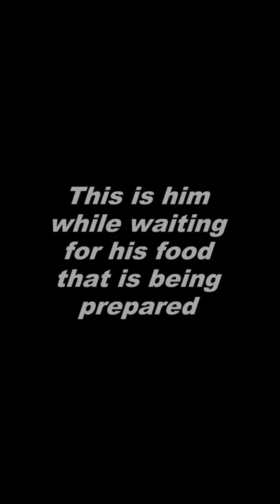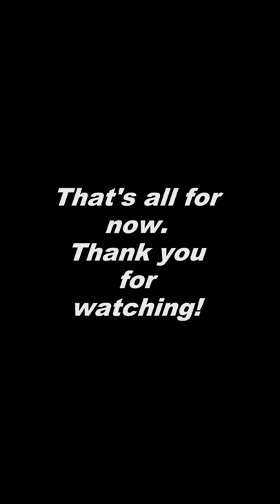Meet Sandro, our pet Chow Chow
For today's video, we'll let you know who Sandro is. Enjoy watching!